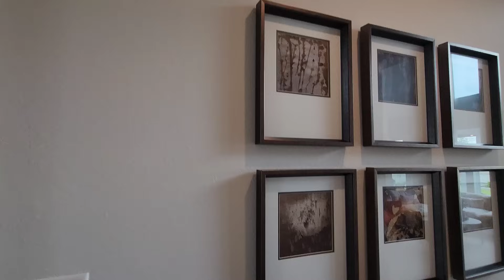MODEL HOME MARATHON: Great Interior Design Inspiration To Style Our Homes Like The Pros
Let's visit 5 Model Homes to help us style our homes. Great visual art for the living room,dining room, kitchen, entryway and bedrooms

Taylor Morrison,  Cypress Texas